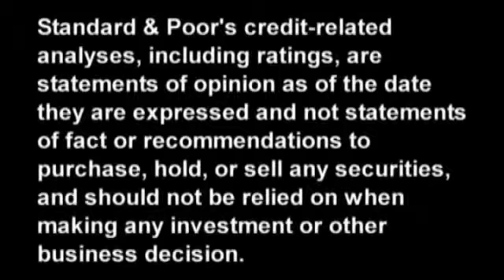U.S. States: Managing But Preparing For More Budgetary Aust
Despite a steady revenue recovery, U.S. states are bracing for continued budget austerity given the current economic uncertainty and federal fiscal concerns. In this CreditMatters TV segment, Standard & Poor's Managing Director Robin Prunty discusses the economic, budgetary, and revenue performance for U.S. states and what the key credit issues will be heading into fiscal 2013. Topics include the fiscal and policy headwinds facing states as they begin budget deliberations, federal fiscal concerns, and the states' overall stable credit performance.